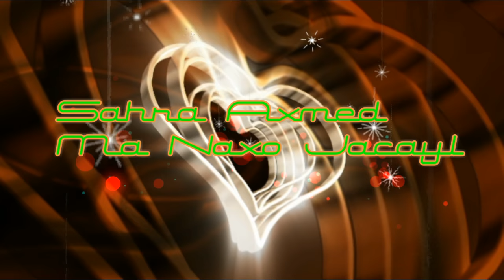SAHRA AXMED MA NAXO JACAYL BEST HEES WAAAAAW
Sahra ahmed jaamac